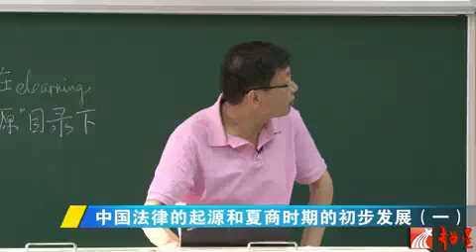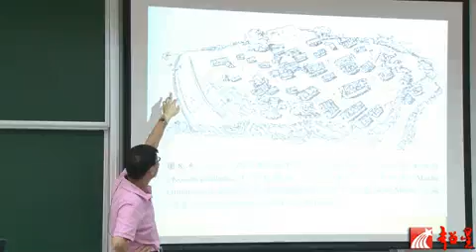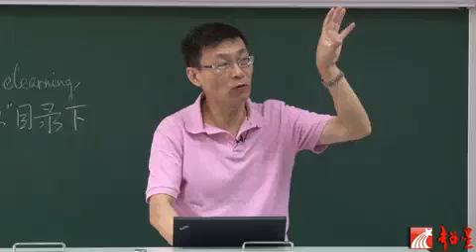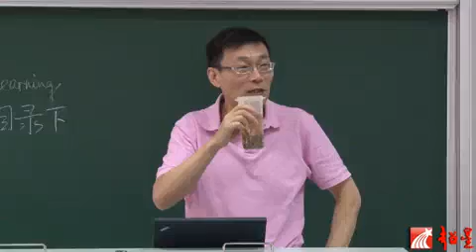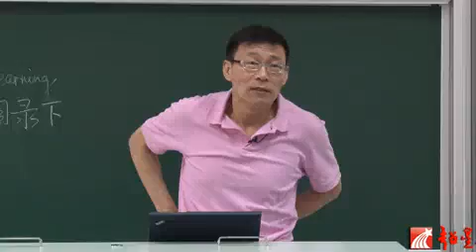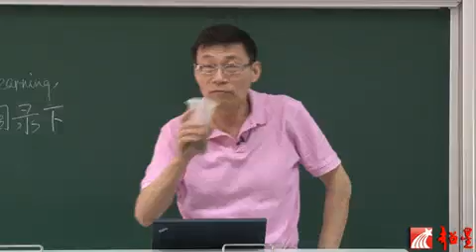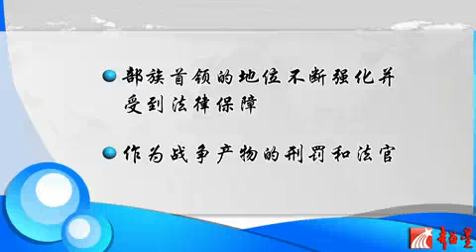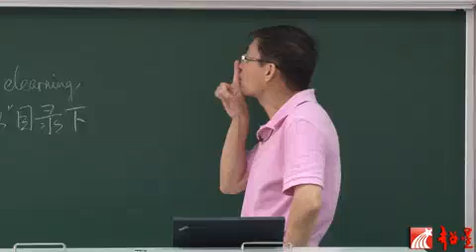中国法制史 （复旦大学教授郭建主讲）05 中国法律的起源和夏商时期的初步发展（一）